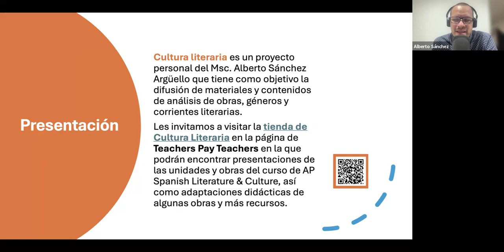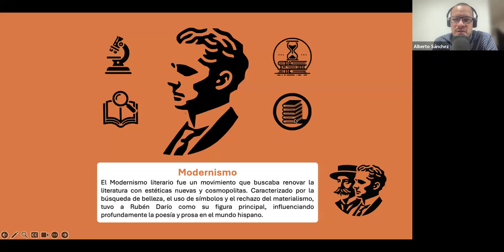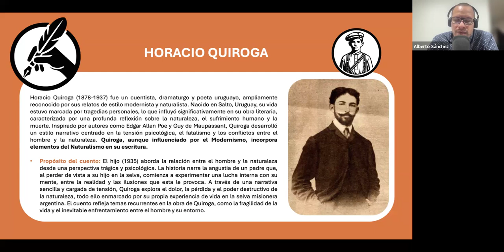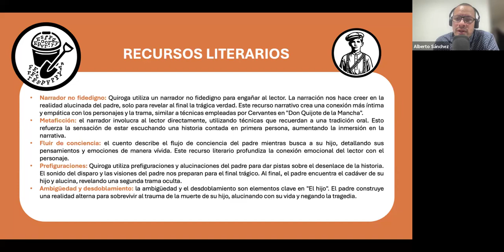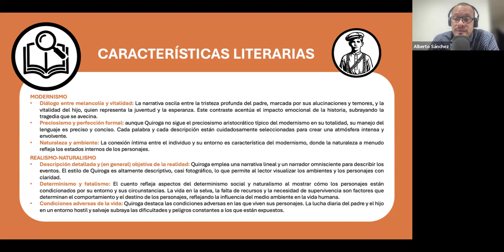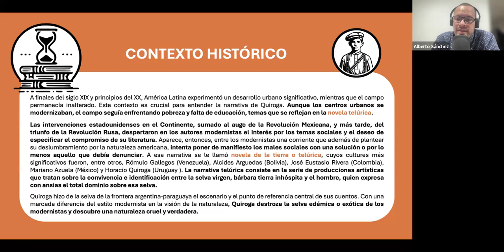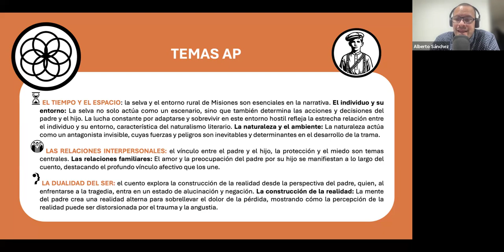Análisis express de "El hijo" de Horacio Quiroga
Aquí encontrarás un análisis breve de "El hijo" de Horacio Quiroga:

1:06 Introducción a la obra.
1:46 Horacio Quiroga
3:24 Recursos literarios.
6:16 Características literarias.
9:14 Contexto histórico.
11:48 Los temas AP.